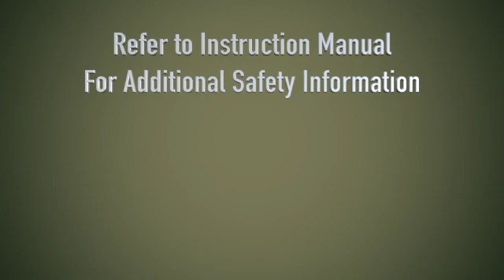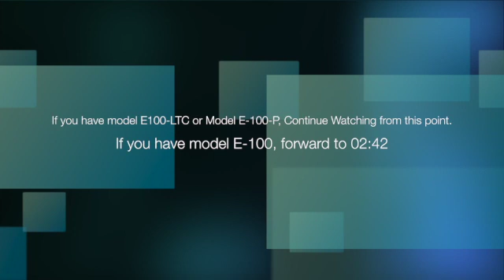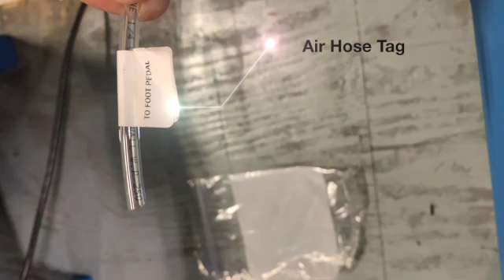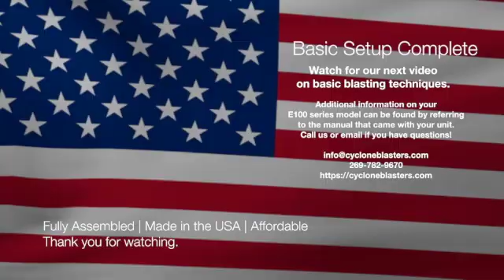E100-Benchtop-Sandblaster-Series-Setup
This video is a short demonstration of setting up the E100 series benchtop sandblaster cabinet.  Cyclone abrasive media blasters are fully assembled, made in the USA, and affordable.